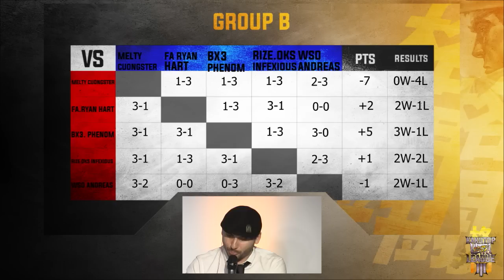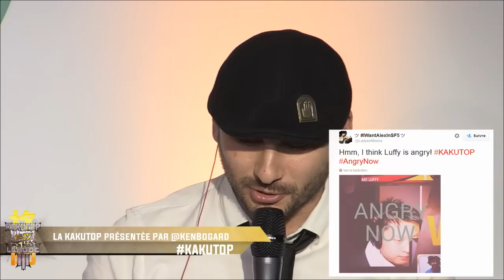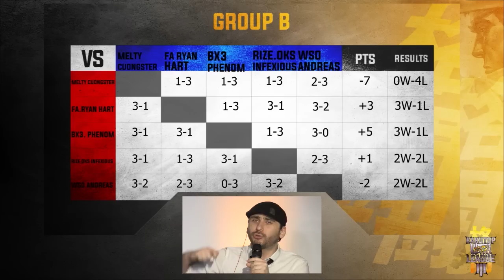KAKUTOP League III [Group B - Match 10] Ryan Hart vs Andréas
La Kakutop League est la première ligue Européenne sur Ultra Street Fighter IV. Produite par Gaming Live et présentée par Ken Bogard et Mister MV